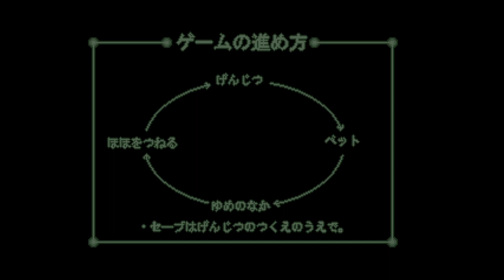Lets Play All Yume Nikki Fangames Part 128: Yume Gatari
this creators games are really good  ALSO I FUCKED UP. THIS VIDEO IS NOT COMPLETE. ILLL UH  UPLOAD THE SECOND PART LOL

Side note, I am doing art commissions! If your intrested please DM me!

Endcard song: LCDDEM